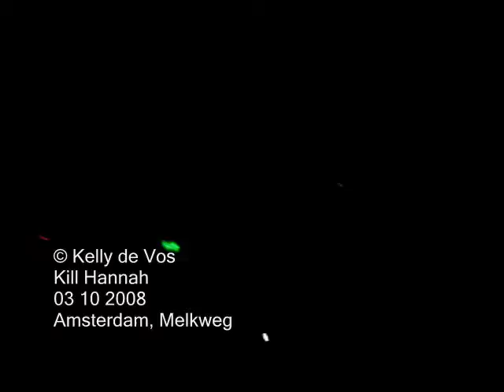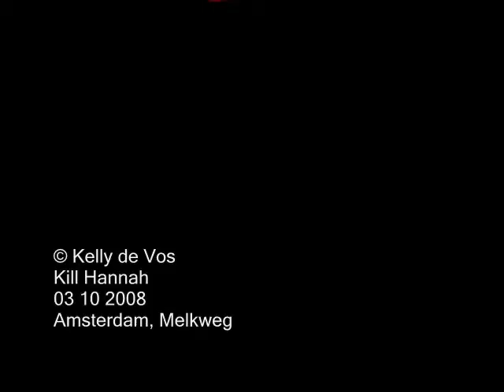Kill Hannah 03 10 2008 LIPS LIKE MORPHINE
The last song they performed,
Friday 03 oktober 2008.
Amsterdam, Melkweg
Kill Hannah - Lips like Morphine